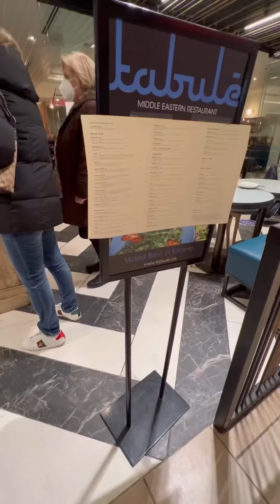GRILLED SALMON KEBAB || LUNCH || TABULE MIDDLE EASTERN CUISINE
Lunch at Tabulé  Middle Eastern Cuisine

Musician: @iksonmusic